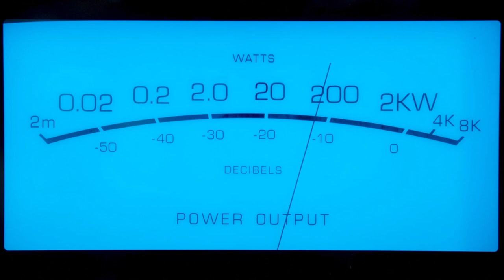Made of Sound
As we approach our 75th anniversary, we are taking a moment to reflect on our enduring mission and the essence that sets us apart. Since our inception in 1949 by the visionary Frank McIntosh, our unwavering dedication to sound reproduction has remained steadfast.

Throughout the years, our company has grown and evolved, propelled by an insatiable passion for sound. Guided by the pursuit of sonic excellence, we constantly challenge ourselves to elevate the art of sound reproduction.

For the past decade, "Legendary Performance" encapsulated our history of delivering exceptional audio experiences. As we look to the future, it is time to embrace a new vision and encompass the very essence of what makes McIntosh unique.

McIntosh is Made of Sound.

Sound is not just a product of what we create; it is the core of our being. Our dedication to its engineering goes beyond performance. It flows through every element of our company and drives our unwavering commitment to sound excellence. Embedded in every aspect of our craftmanship, it is the heartbeat that resonates within our products, connecting music lovers to the soul-stirring power of sound.

Uncompromising in our pursuit, we keep ensuring that every McIntosh creation surpasses our customers’ expectations. Today, at the edge of our 75-year legacy, we remain guided by these principles that have shaped our identity.

Our devotion to sound has become the very fabric of who we are as a company.

Join us as we continue this remarkable journey, united by our shared love for sound. Your unwavering support and discerning ears have fueled our dedication, and for that, we are forever grateful.

McIntosh Laboratory, Inc. is the premier American designer and manufacturer of high-fidelity audio equipment. Founded in 1949, McIntosh products are handcrafted by experts passionate about creating an unmatched sonic experience. From its factory in Binghamton, New York to all corners of the world, the McIntosh blue meters have become a symbol of quality audio and continue to own the premiere position in home audio entertainment for discerning listeners. Powering events like President Lyndon Johnson’s inauguration speech, world-renowned concert systems like Woodstock, the Grateful Dead’s Wall of Sound and Despacio, McIntosh has shaped some of the most important moments in music and culture. McIntosh gives music enthusiasts the power to create their ultimate sound experience. to learn more.